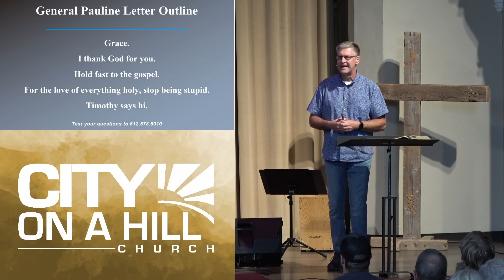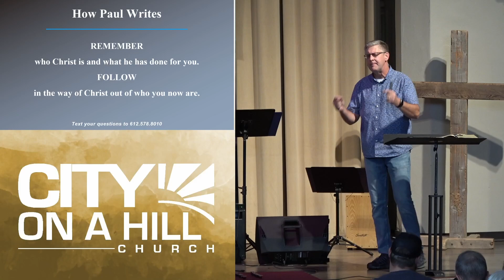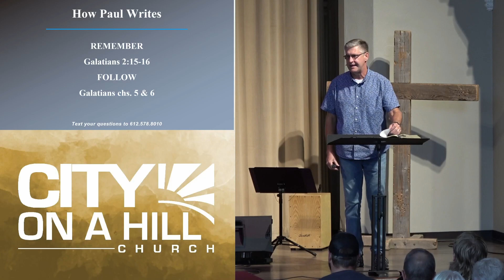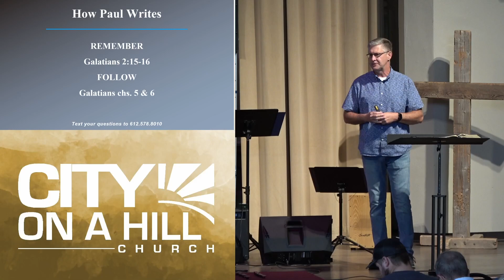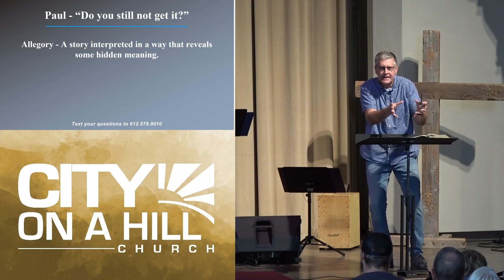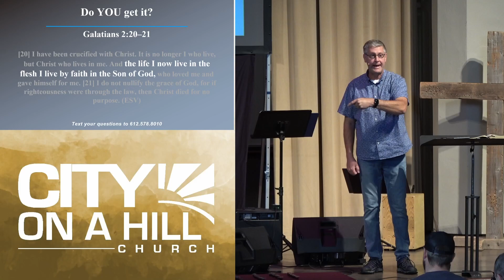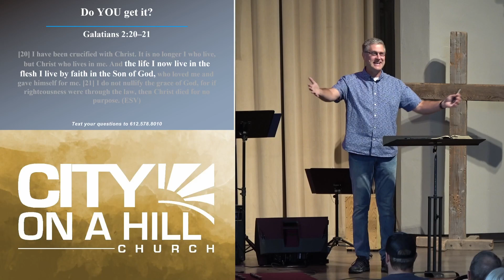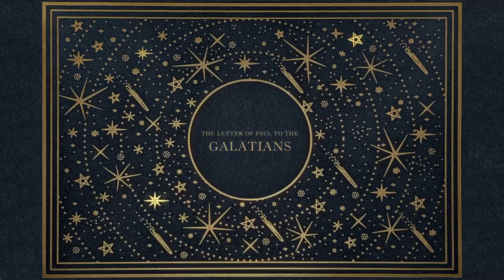9-4-22 | Galatians | S14 On Allegories and Covenants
Something inside every one of us longs to be free. Freedom in Christ is the ultimate experience of freedom that should be guarded carefully. The book of Galatians shows us where our freedom comes from, how it can be taken from us, and who it is that helps us to stand firm so we don't give in to any kind of slavery again.